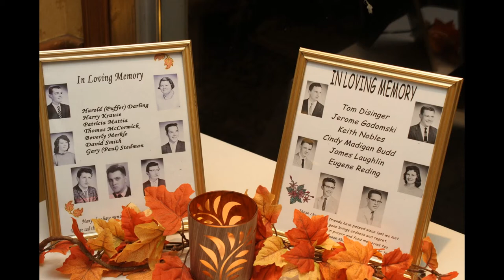ATTICA HIGH SCHOOL 55TH REUNION!